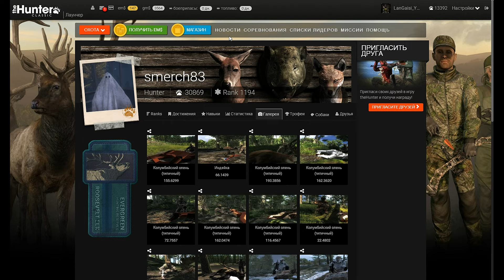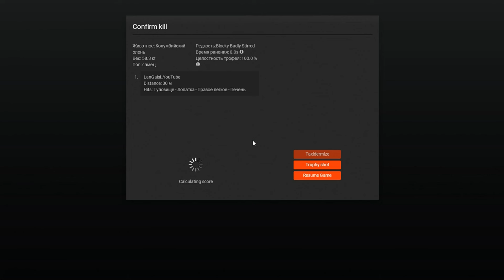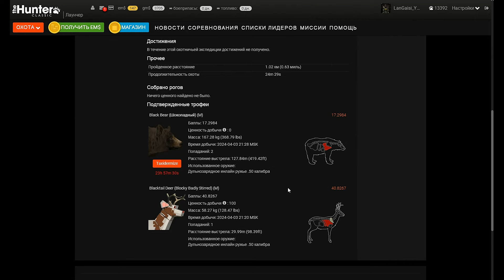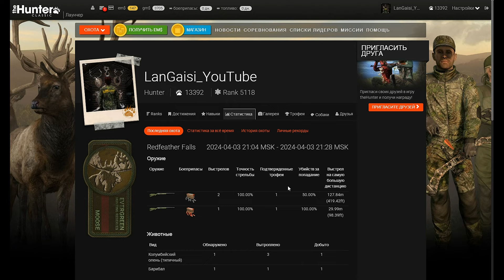Нашёл Кубического оленя за 8 минут The Hunter Classic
Решил наконец-то снять видео и мне повезло. Отойдя от лагеря буквально на 100 метров, я подстрелил первого кубического оленя. Желаю вам такого же везения. )))

Хотите получить манок на лося и дальномер, а также 200em? Тогда скопируйте эту ссылку и вставьте ее в свой браузерный поисковик Если у вас возникнут трудности с регистрацией, то посмотрите это видео
Важно отметить, что призы можно получить только при регистрации и только один раз.